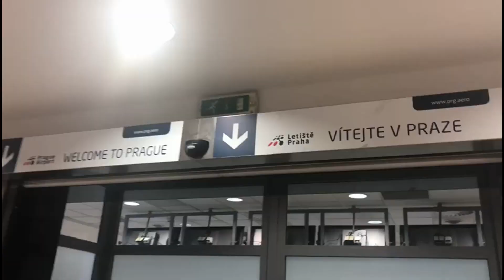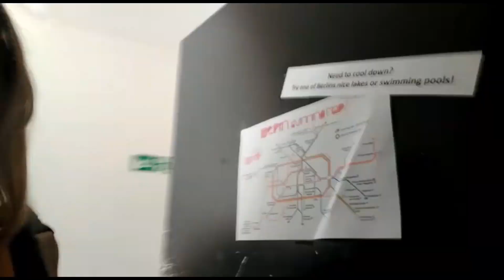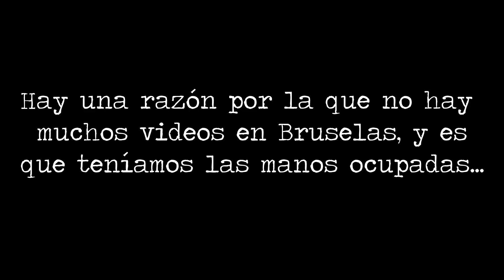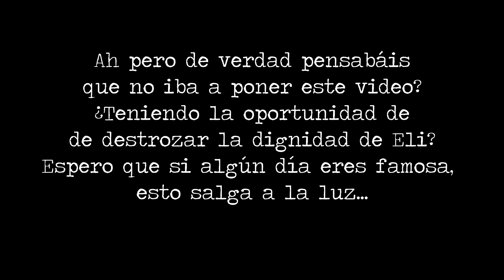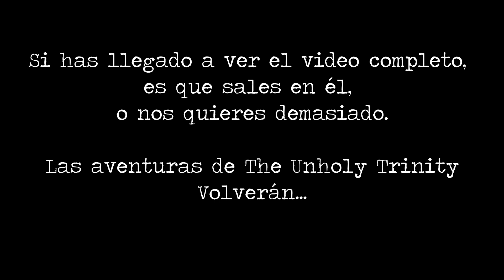Interrail 2018 - The Unholy Trinity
No será el mejor video, con la mejor calidad ni la mejor edición, pero si con las mejores personas que conozco.

Protagonistas:
Elísabet Corredor
María March
María Vicario

Edición y Montaje:
María Vicario

"Middle of Nowhere"- Hot Hot Heat.
"Sympathy"- Goo Goo Dolls.